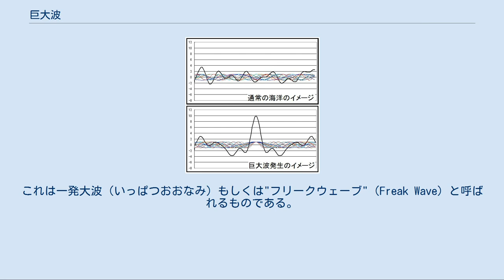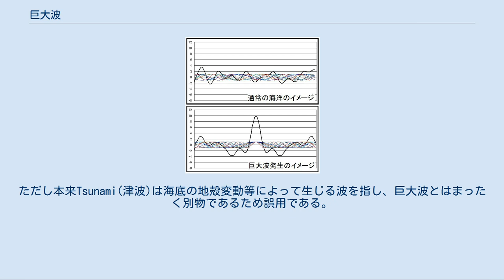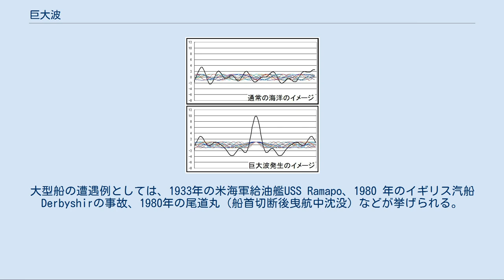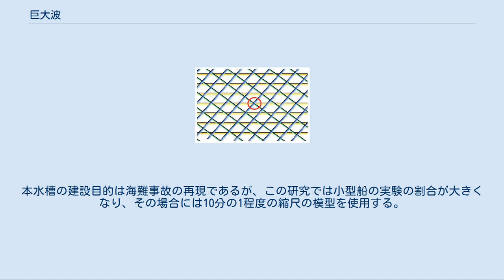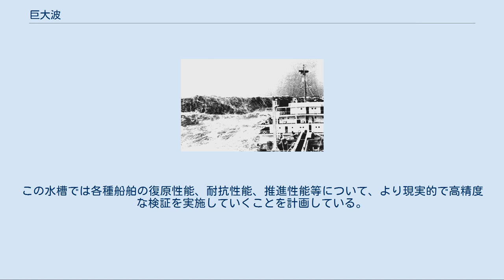巨大波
フランス・ビスケー湾の水深約180mの地点で撮影された巨大波 巨大波（きょだいは）とは、海洋で発生する波のうち波の高さ（波高）が特に大きい特殊な波のことである。
 一般に海洋の波の高さは有義波高によって表される。
有義波高とは、不規則な海の波の波高を大きいほうから並べ替えて上位1/3の平均値である。
天気予報で予報される波の高さはこの有義波高である。
不規則な海の波では有義波高よりも大きな波も多く存在するが、一般には有義波高に比べて数倍にも達するような波の発生頻度は非常に低い。
不規則な波の中には波高が極端に大きな波も存在し、これらのことを巨大波と呼ぶ。
 巨大波はその発生を予測することも回避することも難しいとされ、しばしば海難事故の原因となる。
 通常、不規則な海洋の波の中には有義波高よりも高い波が含まれている。
10波に1波は有義波高の1.3倍、100波に1波は1.6倍、1000波に1波は2倍に達すると言われる。
この経験則を拡張すれば、数千あるいは数万波に1波は有義波高の数倍となることが考えられる。
これは一発大波（いっぱつおおなみ）もしくは"フリークウェーブ"（Freak Wave）と呼ばれるものである。
 一発大波の研究は1990年代初頭より注目され、主に北海での観測例が報告された。
その後、日本を始めに各地での観測例が見られるようになった。
 海洋には様々な周期や位相を持った波が存在し、それらが互いに相殺されるので、通常は巨大波が誕生することはない。
しかし偶然にも多くの波の周期や位相が重なると、通常では考えられないような波高の波が生じる。
 一発大波発生のイメージ 右図は異なる周期の波成分の重ね合わせによる一発大波の模式図である。
上図は10の異なる周期を持つsin関数を重ね合わせたものである（細い線が各三角関数、太い黒線が合成関数）。
このように、海洋では多くの周期を持つ波が重なり合っているものの、巨大な波の発生は抑えられる（上図では太い黒線で表される有義波高は4～5に相当する）。
いっぽう、下図も10の異なる周期を持つsin関数の重ねあわせであるが、図の中央付近で各sin関数の山が一致したために、波高12以上の巨大波が誕生している。
右図は模式的に、振幅2の波を10重ね合わせた様子を示したが、海洋にはさらに多くの周期・振幅を持つ波が存在するため、下図のようにそれらが一致する可能性は決して大きくないがゼロとは言えない。
 異なる周期の波成分の重ね合わせについては、単純に線形に重ね合わせで表現される場合（線形波）と海の波が持つ非線形性による非線形重ね合わせ（非線形波）で表現される場合がある。
線形波の波高の出現分布はレイリー分布で表現され、有義波高の2倍を超える波の出現確率は約3000波に1回となる。
 一方、非線形波の場合は波の持つ非線形性に依存し、レイリー分布より出現頻度が高い場合と低い場合の両者がある。
非線形性による一発大波の出現確率の高まりは、主に大水深域で生じ、水深が浅くなると逆に抑制されることがわかっている。
 一般に、一発大波は時間的にも空間的にも非定常であり、その予測は非常に難しい。
 十分広い一様な海洋で、ある一定の方向から風が吹き続けた場合、有義波高は大きくなるが、上記の一発大波を除けば突然大きな波が発生することは考えにくい。
しかし海洋には様々な方向から風が吹き、また遠地の低気圧で発生したうねりや、ある地域・地形に特徴的な海水の流れ、もしくは多方向からの波が押し寄せる。
こうした多方向からの波が重なり合うことで生じるものが三角波（さんかくなみ）である。
三角波は定常波の一種と解される。
 三角波のイメージ。
赤い○内で三角波が発生 右図は三角波の模式図である。
図中の赤い○で示した箇所では、青・緑・黄の各波が重なっており、波高が高くなることが予想される。
図中にはこのほかにも波が重なっている箇所がある。
このような多方向波は巨大波の発生要因の1つであるが、一度生じると暫く継続的に発生するためにその予測および回避は比較的に容易である。
 三角波は大河川の河口付近、水道や海峡付近で発生しやすい。
また、台風の目では周囲からの高波が複雑に重なり合うため、多くの三角波が発生する（もともとの波自体が10メートルを超えることも珍しくないため、巨大な三角波となる）。
さらに、津波も海底地形の影響による屈折や海岸反射によっては三角波を生じることがあると言われる。
 三角波は文字通り波が尖った三角形状になる。
波高もさる...